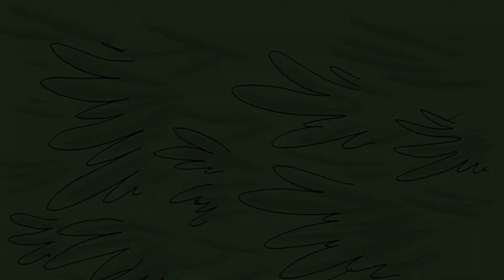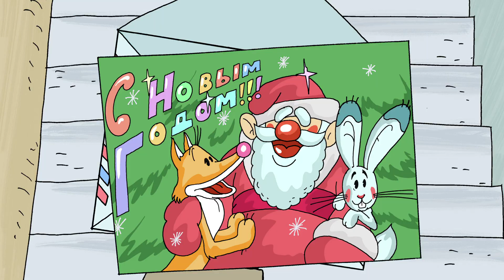Елки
Автор сценария, режиссер, художник-постановщик - Рим Шарафутдинов
ООО "ВГИК-Дебют", 2017